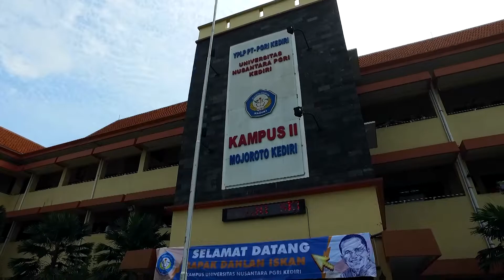UN PGRI Kediri Luar Biasa, an Inspiring University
UN PGRI KEDIRI - PERGURUAN TINGGI TELADAN DI BIDANG TRI DHARMA PERGURUAN TINGGI